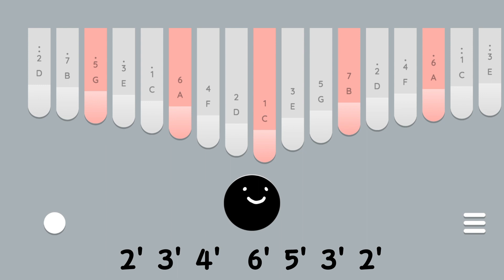Monster Hunter Rise Theme Song | Easy Kalimba Tab | Keylimba Tutorial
Tutorial Kalimba how to play the song Monster Hunter Rise Theme Song with keylimba app

If you enjoy my videos and want to show some love, you can buy me a drink 🥤 Buy Me A Drink